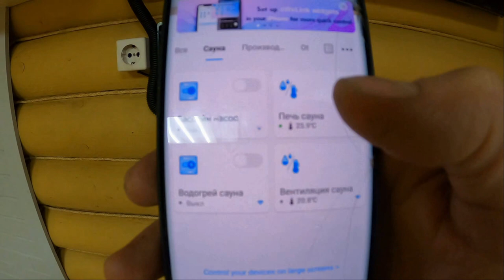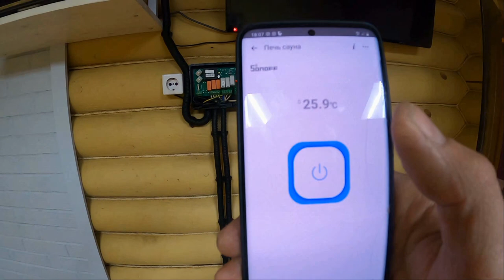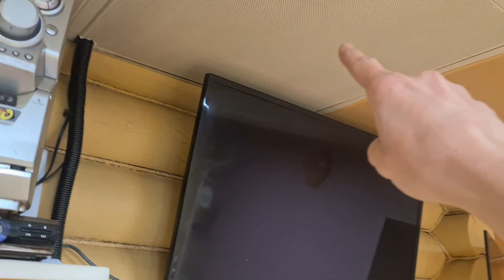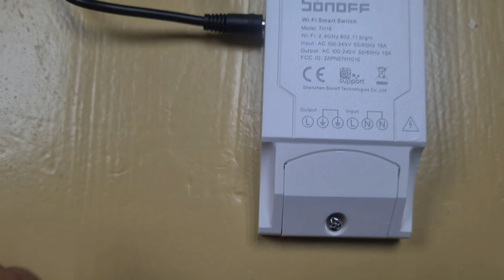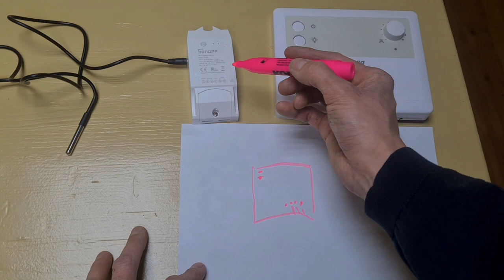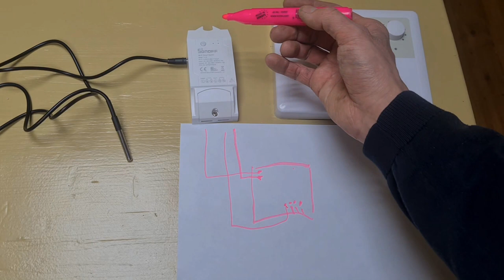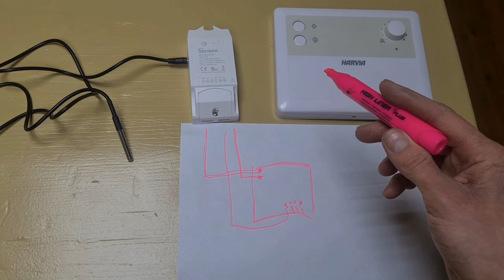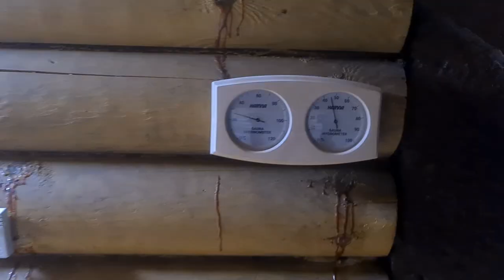БАНЯ, сауна с кнопки на телефоне .